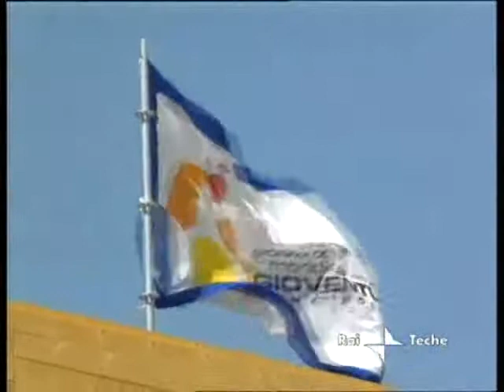Roma 10 anni dopo il Giubileo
Un video ripercorre le principali tappe dei lavori realizzati nella Capitale in preparazione del Giubileo del 2000, nell'anno in cui Francesco Rutelli era sindaco di Roma, mostrando i cambiamenti a dieci anni di distanza. Il filmato (regia di Giancarlo Lucariello) è stato presentato nell'ambito del convegno "Eventi straordinari e ordinario Governo delle città . Riflessioni e proposte dieci anni dopo il Giubileo", che si è tenuto a Roma il 19 novembre 2010, organizzato da Claudio Rosi per l'associazione Glocus. La gestione del Giubileo, la sua saldatura con "l'ordinaria" vita della città attraverso la realizzazione di opere armonizzate con la programmazione urbanistica, hanno aiutato Roma ad accelerare il passo verso la modernizzazione.